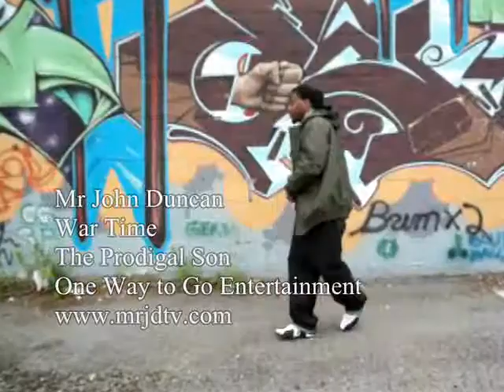Mr John Duncan - War Time (Music Video)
off The Prodigal Son LP